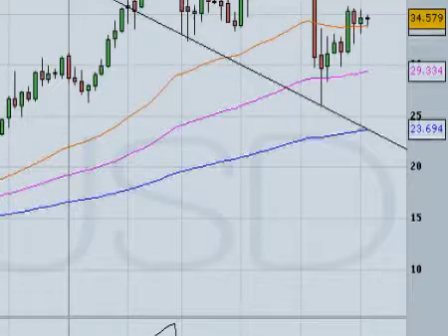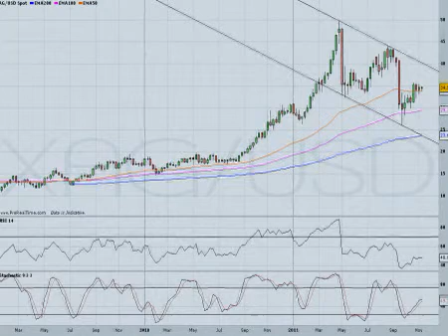Onza de plata